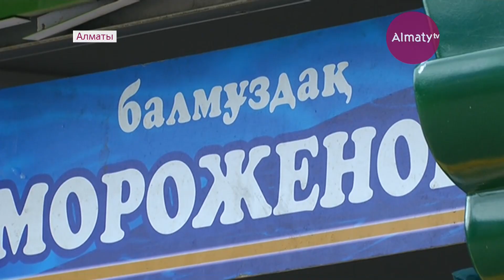Алматының Орталық демалыс саябағы: тұрғындар өз шағымдарын жеткізді (06.04.18)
Алматының Орталық демалыс саябағы: тұрғындар өз шағымдарын жеткізді